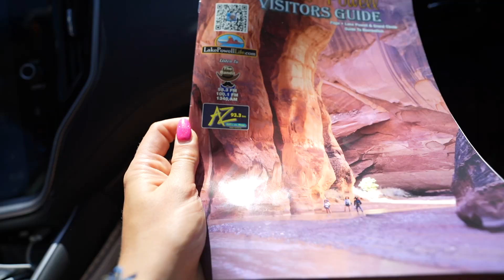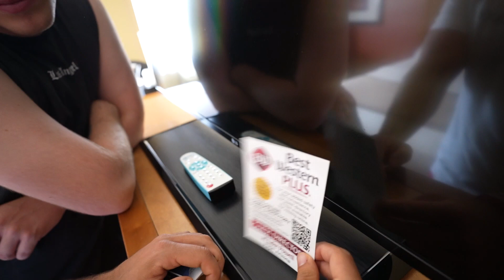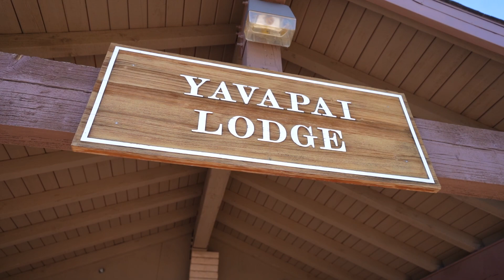GLI HOTEL ON THE ROAD IN AMERICA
E come promesso ecco il secondo episodio!
Bhe ne abbiamo viste delle belle…ma se volete vedere qualcosa di più estremo fatemelo sotto nei commenti!

SCONTI BULK:

Porridge.